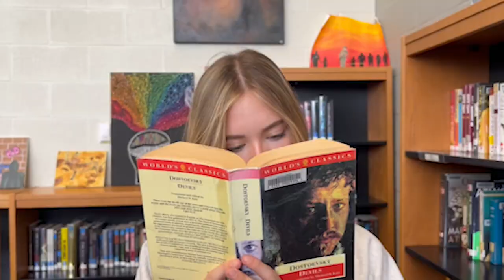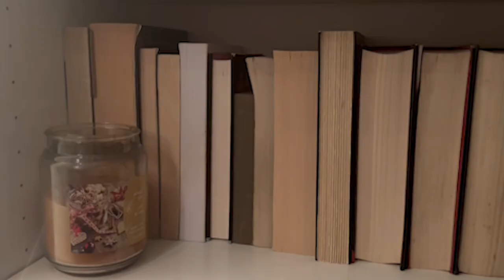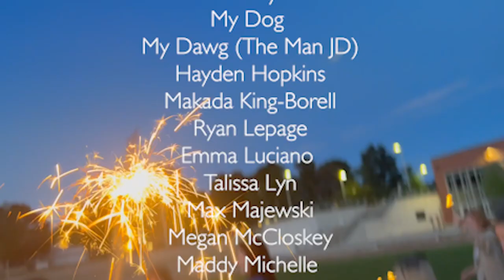Untitled - By Caitlin Campbell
An original work by our very own Nighthawk News' Caitlin Campbell.